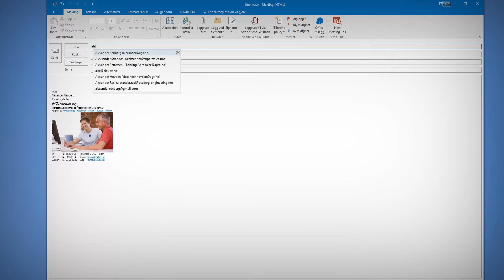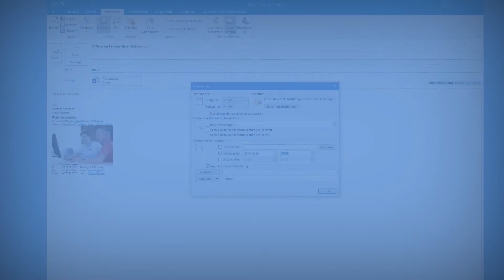Hvordan sende en planlagt e-post i Outlook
Tidsbestemt utsendelse av e-post i Outlook.
Se hvordan du kan planlegge utsendelsen av en e-post til en bestemt dato eller tidspunkt i Outlook

Musikk
TheFatRat - Monody (feat. Laura Brehm)